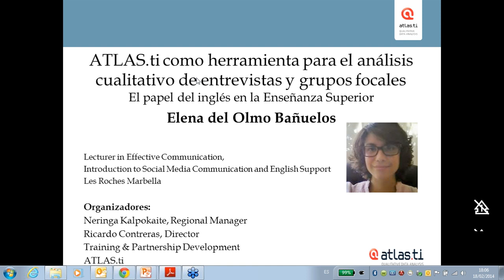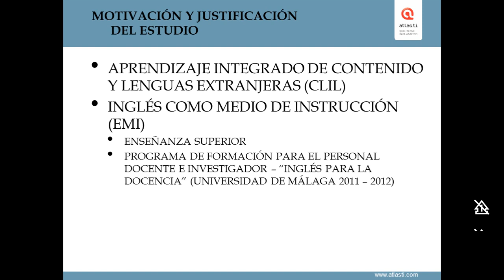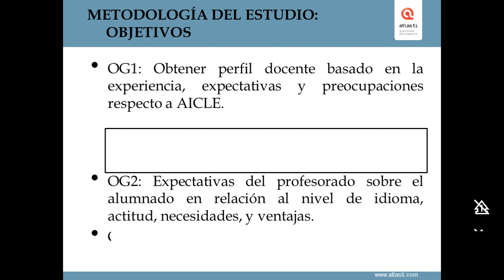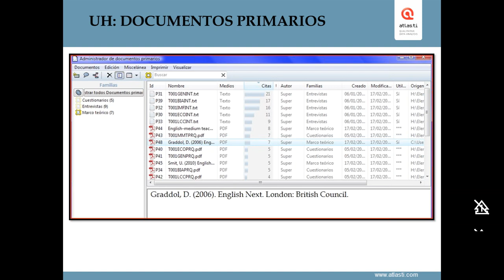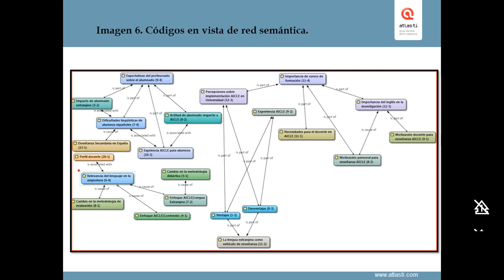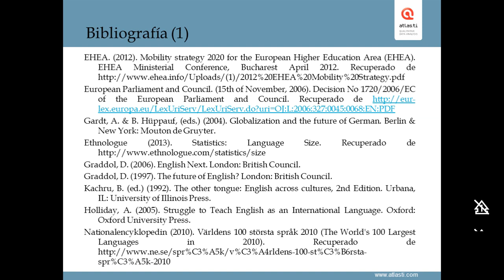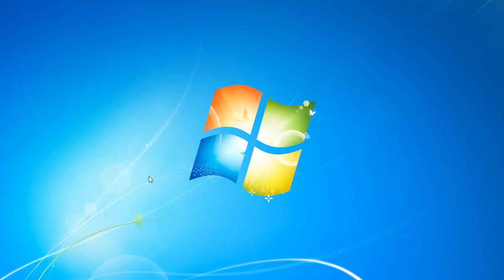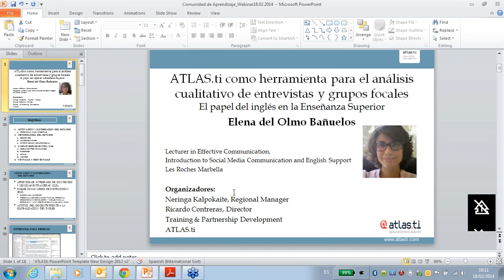ATLAS.ti como herramienta para el análisis de entrevistas y grupos focales 18 02 14 18 04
Ponencia presentada en el programa de seminarios virtuales "Comunidad de aprendizaje de ATLAS.ti". Estos seminarios tienen el objetivo de promover el intercambio de experiencias entre usuarios de ATLAS.ti.
Autora: María del Olmo Bañuelos, Universidad de Málada
Titulo: ATLAS.ti como herramienta para el análisis de entrevistas y grupos focales. El papel de inglés en la Enseñanza Superior
18 de febrero, 2014.